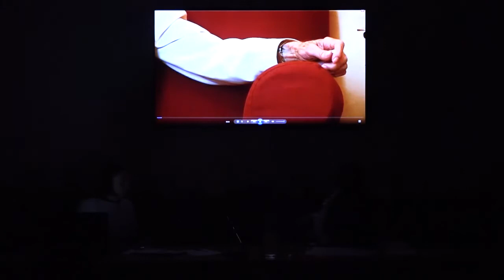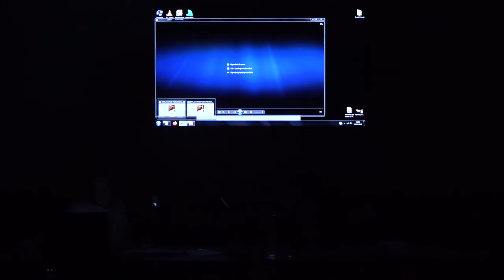Costruire una storia: Piero Patino. Un incontro con Rita Giannini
Nel 2020 Santarcangelo Festival compirà cinquant’anni. In vista di questo importante appuntamento abbiamo avviato un'attività d’indagine, riflessione e confronto: "Costruire una storia" è un ciclo di incontri a cura di Roberta Ferraresi dedicati alle direzioni artistiche che si sono avvicendate nella storia cinquantennale di Santarcangelo Festival.

COSTRUIRE UNA STORIA: PIERO PATINO
Una nuova politica, che opera profondamente anche nel campo della cultura; una nuova generazione, composta di giovani impegnati in attività sociali, politiche, culturali, artistiche; un Nuovo Teatro, che si sta pensando ben oltre la scena tradizionale. Sono queste le tre forze che fra anni Sessanta e Settanta s'intrecciano a Santarcangelo, dando vita ad un progetto al tempo eccezionale, unico nel suo genere in Italia: il Festival Internazionale del Teatro in Piazza.